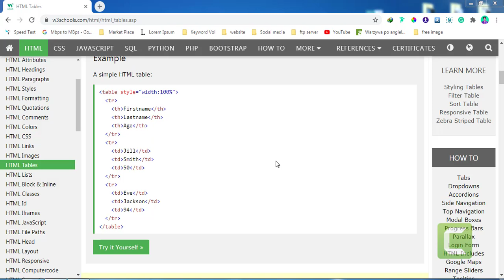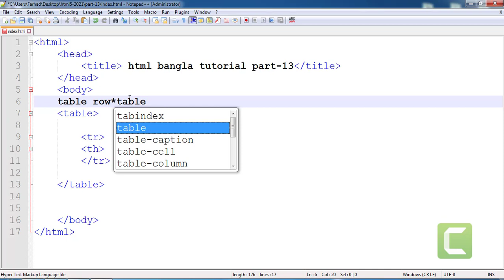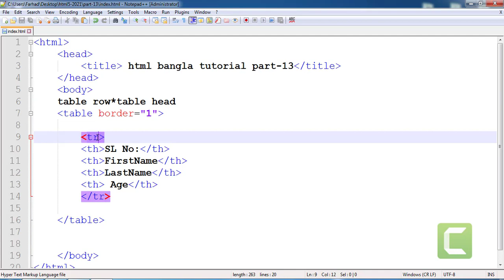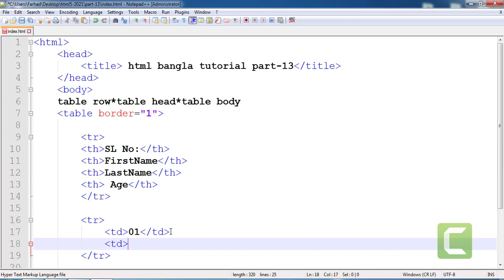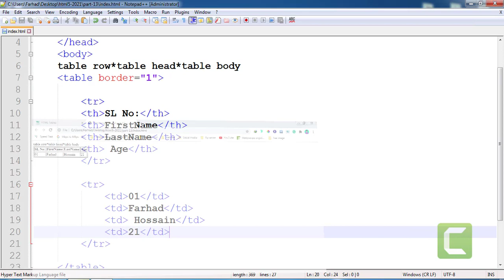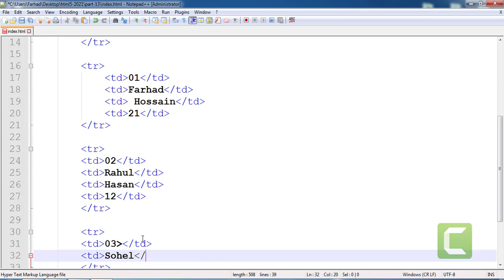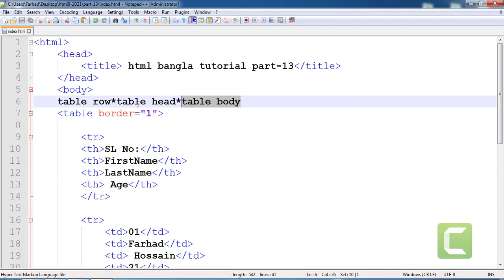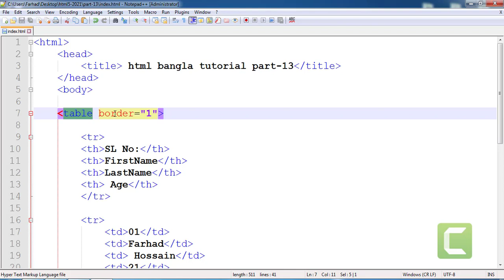HTML Bangla Tutorial 2021| HTML5 Bangla Full Course 2021 | freelancer farhad HTML Tutorial | Part-13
HTML Bangla Tutorial 2021| HTML5 Bangla Full Course 2021 | freelnacer farhad HTML Tutorial 2021 | Part-13

এই ভিডিওটি HTML Bangla Tutorial 2021 HTML5 Bangla Full Course 2021, Freelancer Farhad HTML Tutorial 2021

এই ভিডিওতে HTML এর style নিয়ে আলোচনা করা হয়েছে। html এর ট্যাগ এর সাথে কিভাবে style এট্রিবিউট এড করে কাজ করতে হয় তা দেখানো হয়েছে এই ভিডিওতে।

ফ্রিল্যান্সিং বা ওয়েব ডেপেলপমেন্ট নিয়ে আপনার যেকোনো সমস্যা
আমাদের ফেসবুক পেইজে শেয়ার করতে পারেনঃ